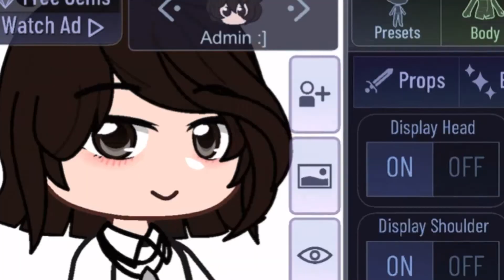IMPORTANT (Read desc pls)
1. Can you use he/him pronouns please? :’D
I had / have a gender identity crisis since two days ago-
You can still use she/her but I will really appreciate if you use he/him :]

2. I WANT TO START WITH THE HALLOWEEN SPECIAL (EVEN THOUGH IT’S JUST SEPTEMBER LMAO) BUT I DON’T HAVE ANY IDEA 😻🔫